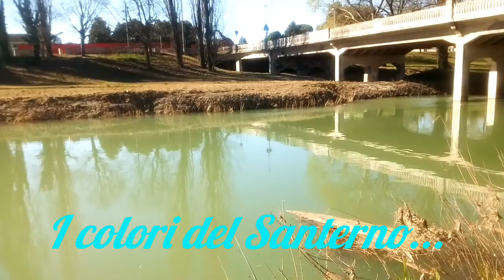I colori del Santerno, non solo pesca... ★ Carpfishing ★ Canale Emiliano Romagnolo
Posto di pesca incantevole...